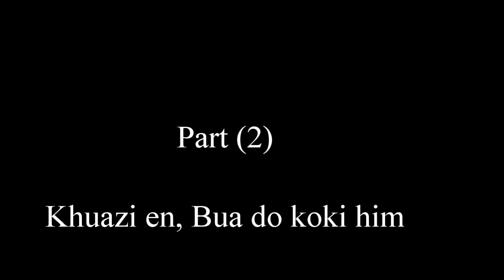Rev, Kho Lung Chrismat part (1) 12/25/17